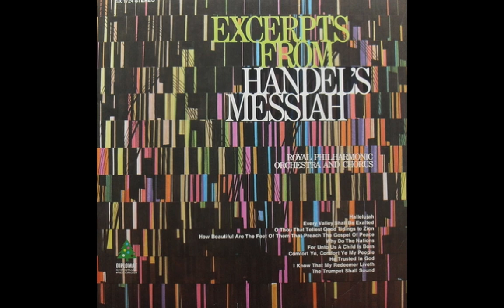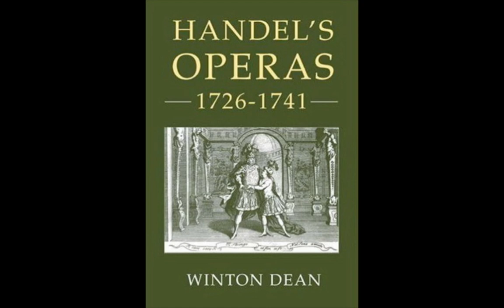Favorite Composers in Art - George Frederic Handel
George Frederic Handel is a German/British Baroque composer of operas, oratorios, and concertos.  Born in Hamburg in 1685, he moved to London in 1712 and became a naturalized British subject.  He is still considered one of the greatest composers of all time, especially for his "Water Music," "Music for the Royal Fireworks," and some forty operas.  In 1750, his eye was badly damaged in a carriage accident and he underwent cataract surgery (yes, my own cataract surgery is done now, and infinitely successful), but the man who did him was a quack, and he eventually lost sight in the eye.  He died eight years later in 1759.  He was 74 years old.  Music is Handel's "Dead Poet's Society."